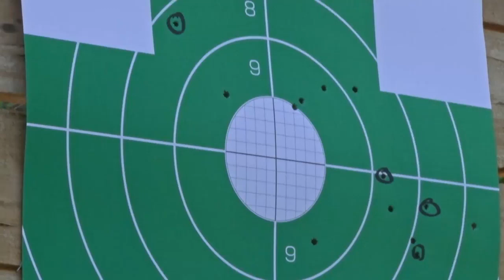ДФТГ. Дуже часто чути цю абревіатуру. Але що це?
☝ДФТГ. Дуже часто чути цю абревіатуру. Але що це? Передусім добровольчі формування територіальних громад - це кадровий резерв ЗСУ, це - потенційні партизани, це ті, хто ще не в війську, але готуються стати до лав захисників України. Окрім цього - це солдати, які отримали поранення або хвороби, які не дають змоги їм служити далі в армії. Фактично, можна сказати, ДФТГ- це остання лінія захисту. І, звичайно, що таку «лінію» треба будувати та постійно удосконалювати.

‼Військові частини нашого Регіонального управління постійно проводять  навчання з ДФТГ, на яких добровольці вдосконалють практичні навички з тактичної медицини, інженерної, вогневої та тактичної підготовки.

Ми завжди готові до спротиву

Сюжет: служба зв'язків з громадськістю Дніпропетровська окрема бригади територіальної оборони